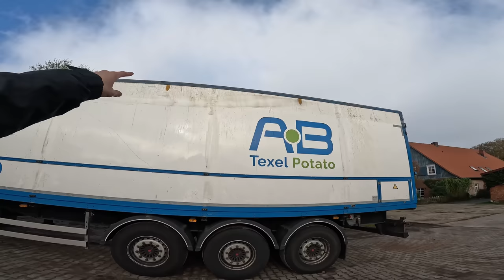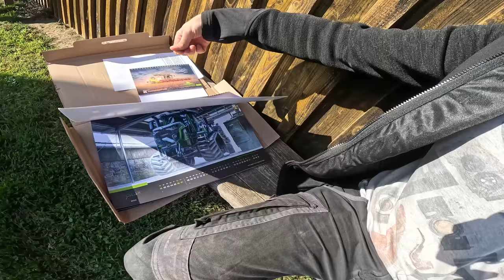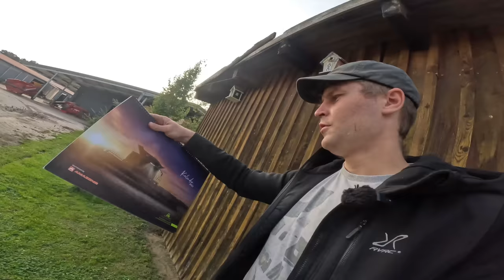Es geht los mit Körnermais - Dreschen - Trocknen - Lagern - / Vlog 58